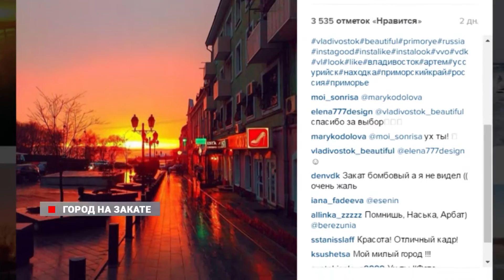«Закат, что ты делаешь, прекрати!»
Заход солнца во Владивостоке не раз попадал на кадры кинофильмов.